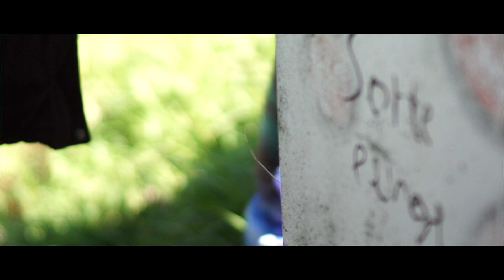GANGTUNNEL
Novellefilm. Drama, 2019. En yngre mand vil foretage et væbnet røveri mod en bil eller et tog, men bliver udfordret af en teenagepige og en lille  bakke. With English subtitles.